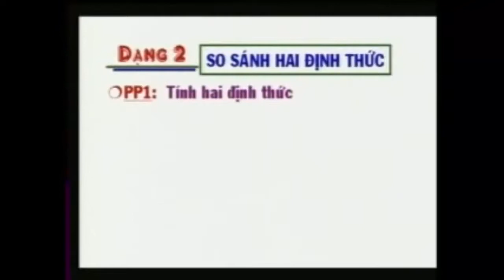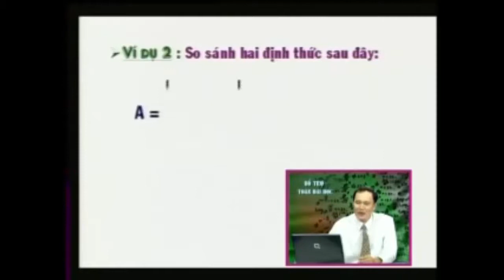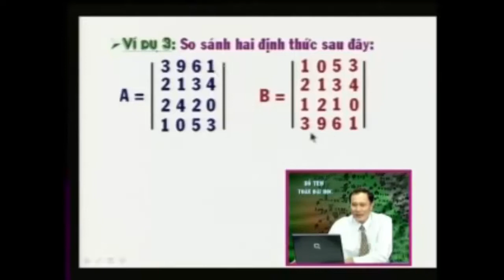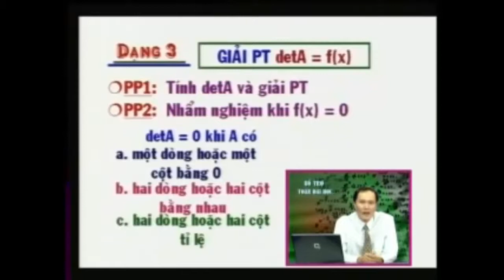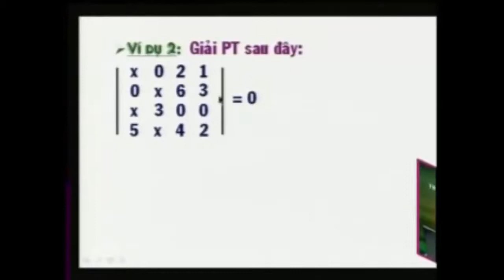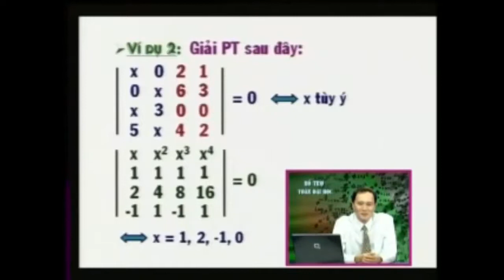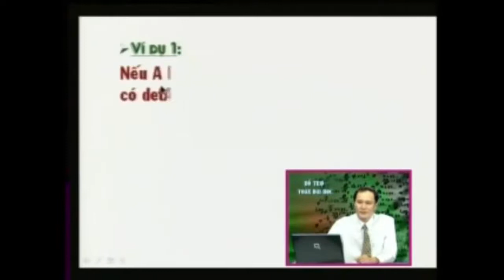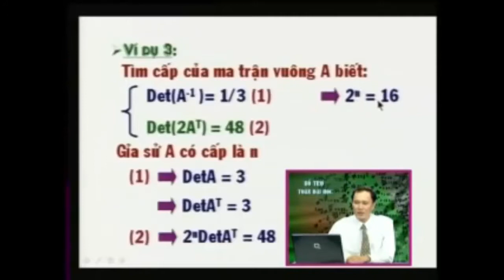Các dạng toán về định thức - Toán cao cấp Đại số tuyến tính | Phần 2/2